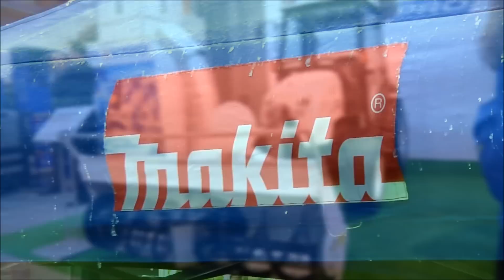AGROTECH 2013 - relacja z targów (cz. 2)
Relacja z XIX Międzynarodowych Targów Techniki Rolniczej AGROTECH 2013 i XIII Targów Przemysłu Drzewnego i Gospodarki Zasobami Leśnymi LAS-EXPO 2013
8-10 III 2013